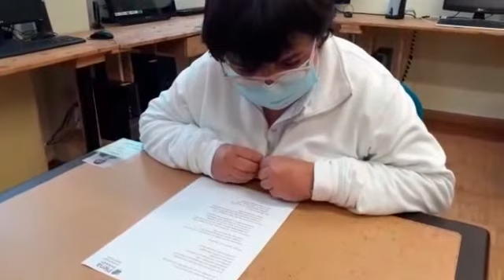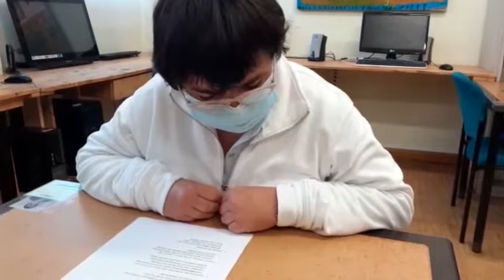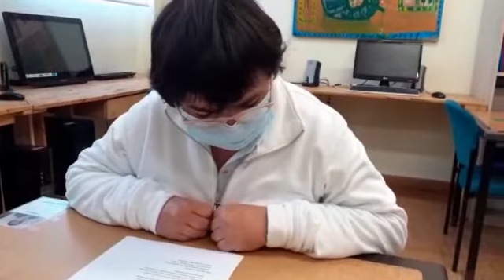Manifiesto del Día del Libro 2021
Personas usuarias de nuestro Centro Ocupacional
leen el manifiesto de Plena inclusión por el Día del Libro.